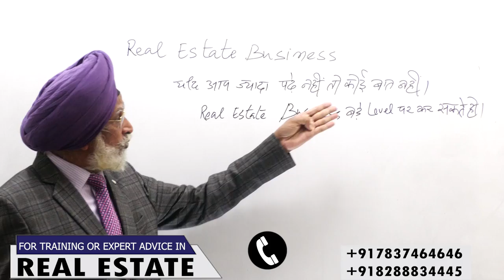Real EstateBusiness WithoutEducation | Rajwant Singh Mohali